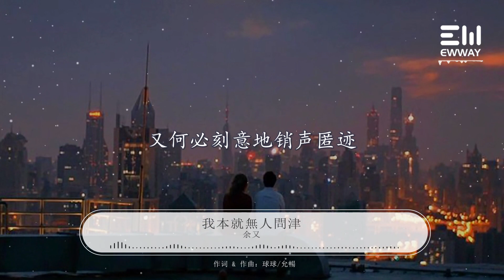我本就無人問津-余又「我如同泡影破碎著變透明，消散在人群融入進黑夜裏」♫動態歌詞lyrics♫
❖歌詞在下面❖：

余又-我本就無人問津

作詞：球球
作曲：允暢
編曲：任斌
製作人：朱婉清
吉他：陳晨
和聲：潘思貝
混音：唐瑜
藝人統籌：冼嘉欣
OP：繁星互娛

尋覓你背影
多遙不可及
歡歌或悲鳴
想你

你又在哪裏
放任我哭泣
我破碎支離
為你

我多麽想你在意
也曾深海起舞浪漫地去抒情
也曾聲勢浩大宣告著要藏匿
到頭笑話而已
孤單的獨角戲

我如同泡影破碎著變透明
消散在人群融入進黑夜裏
可你從沒有關心我的痕跡
人間巨大牢獄

可是我本就已無人問津
又何必刻意地銷聲匿跡
熱鬧是旁觀者
無名的狂歡鬧劇
我盛開卻只綻放孤寂

這世界很美麗
為什麽要我離去
可孤獨它並不是我的本意

我多麽想你在意
到頭笑話而已
孤單的獨角戲

人間巨大牢獄

熱鬧是旁觀者
無名的狂歡鬧劇

這世界很美麗
為什麽要我離去

熱鬧是旁觀者
無名的狂歡鬧劇

這世界很美麗
為什麽要我離去